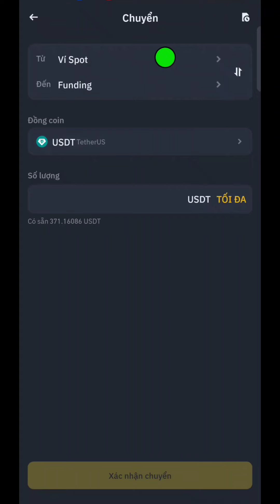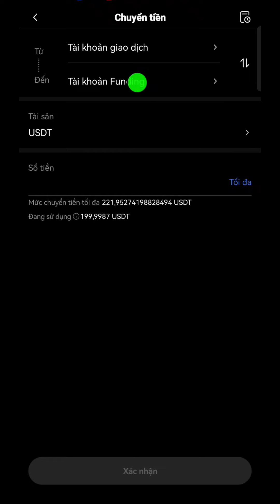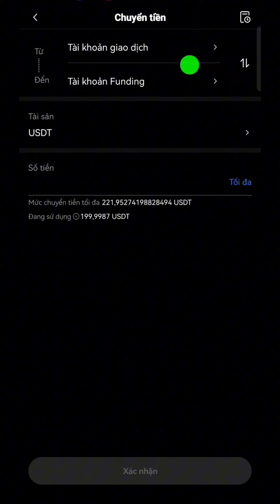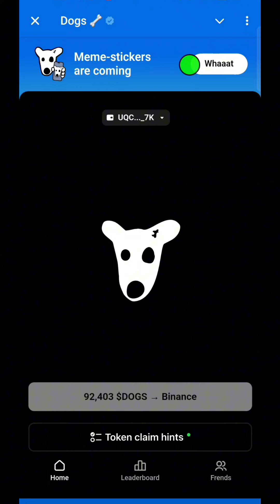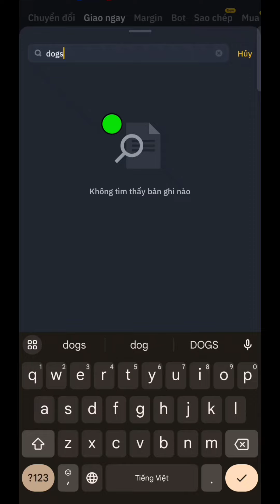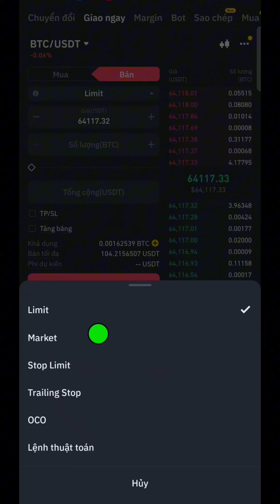DOGS Đã Được Trả Về Sàn - Sẵn Sàng Giao Dịch Lúc 19h Ngày 26/8 l Blog Của Hải